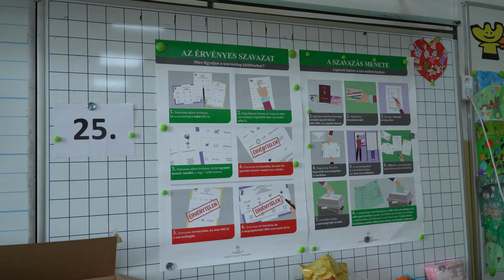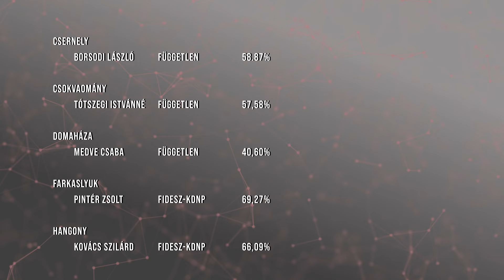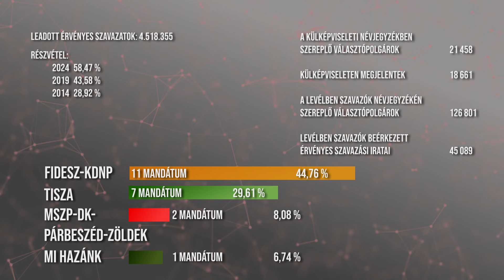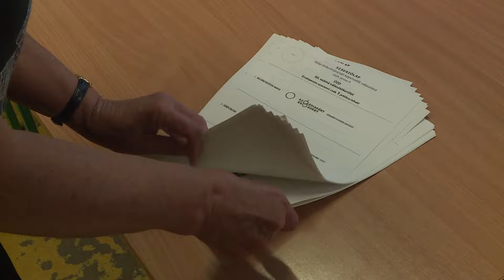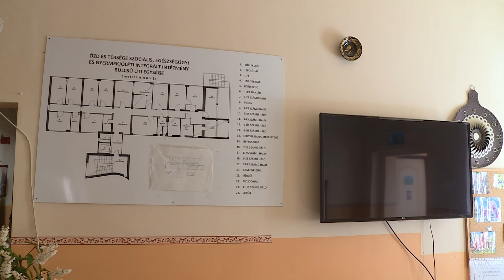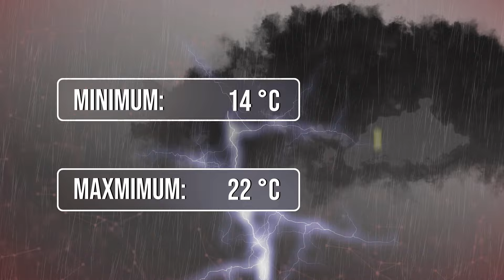Ózdi Krónika 2024. 06. 10.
Eredmény – Harmadik polgármesteri ciklusát kezdheti Janiczak Dávid
Szavazás  – Rekord részvétel a 2024-es választáson.
Vihar – Számos helyen okozott problémát a heves esőzés.